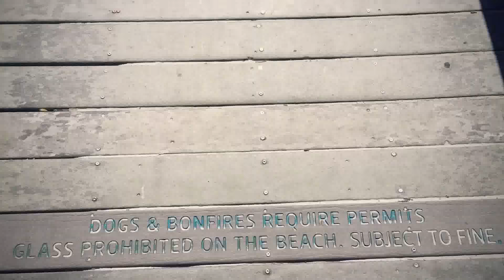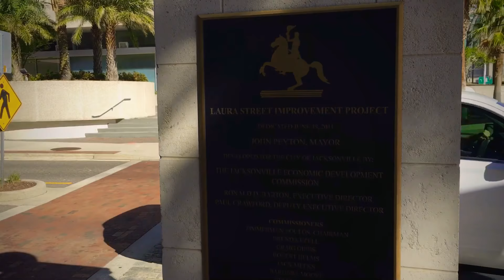iPhone X New Travel Movie - Full HD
I’ve been traveling and recording with the new iPhone to test the camera and video. I made a New Travel Movie with it. The camera does wonders. It has improvements. Full hd looks great. You can also record 4K video.